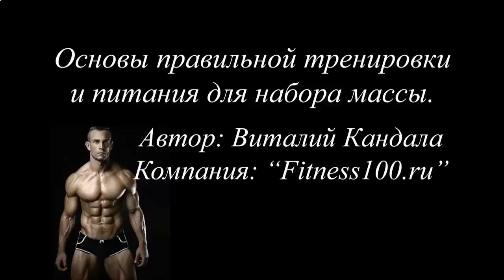ПРОТЕИНОВЫЙ КОКТЕЙЛЬ КУПИТЬ В КРАСНОЯРСКЕ